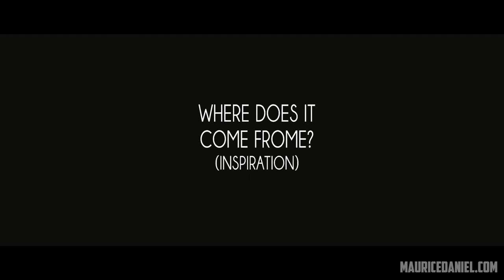Maurice Daniel "Hiding In Plain Sight" (EPK)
Maurice Daniel EPK

Video by SoleLab Media